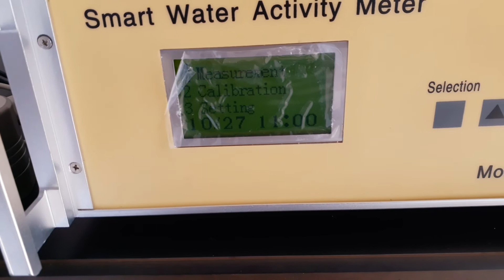(1st lab )Water activity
food chemistry and analysis